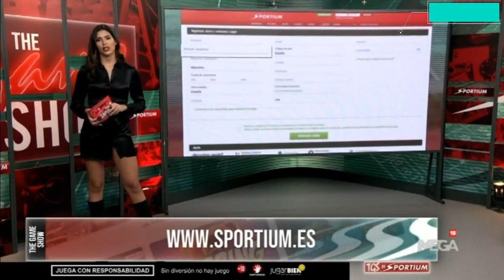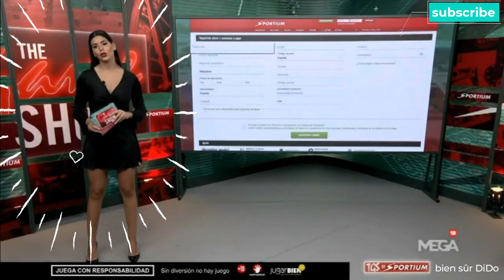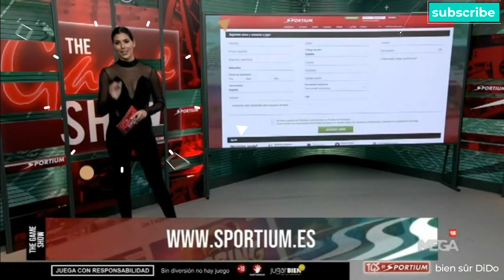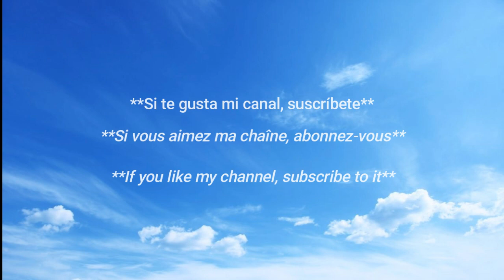belleza española / ✨La hermosa española 🇪🇸 ✨ ♥️ / Hot Sexy Spanish Tv Girl 🇪🇸 🔥 / Sofia del Prado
La chica del Tv Sofia del Prado / Mejor figura en redes
      LIVE CASINO